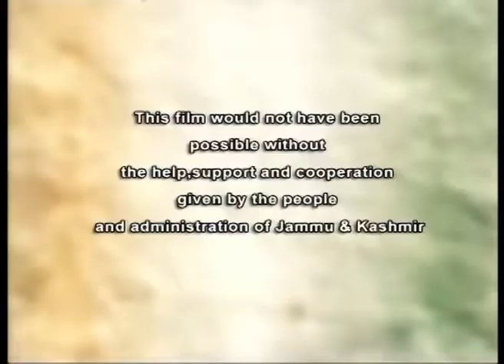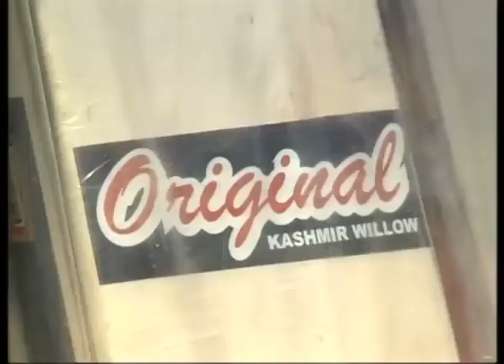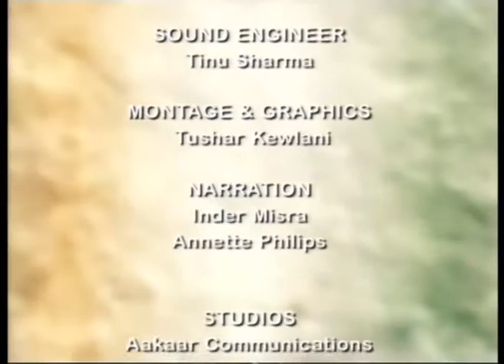Integral India Perfect Strokes (Arabic)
The Story of the Cricket bat makers